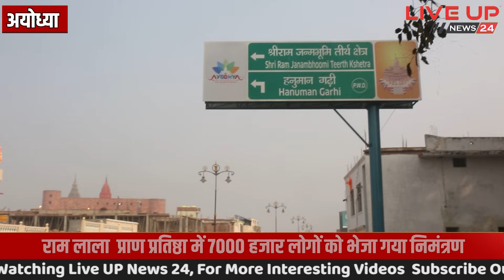राम आने वाले हैं, पूछने पर क्यों भड़के अयोध्या के महंत ! rammandirayodhya | ayodhya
LIVEUPNEWS24  News Channel:

Liveupnews24 भारत का सर्वश्रेष्ठ हिंदी न्‍यूज चैनल है । Liveupnews24 न्‍यूज चैनल राजनीति, मनोरंजन, बॉलीवुड, व्यापार और खेल में नवीनतम समाचारों को शामिल करता है।

About Channel:
Liveupnews24 is India's Best Hindi News Channel. Liveupnews24 News Channel

Covers The Latest News, Breaking News, Politics, Entertainment News, Business

News and Sports News.